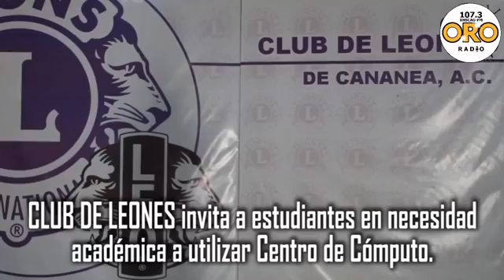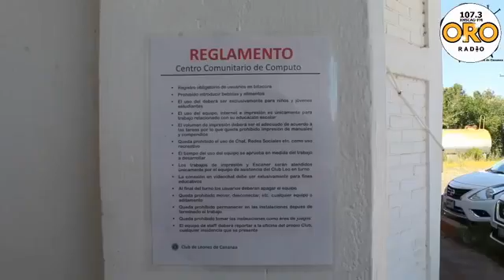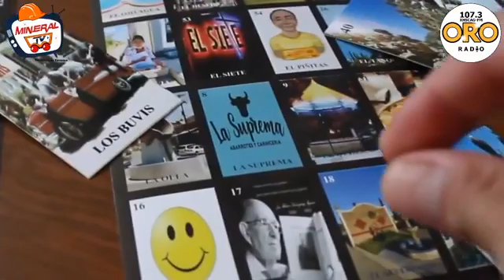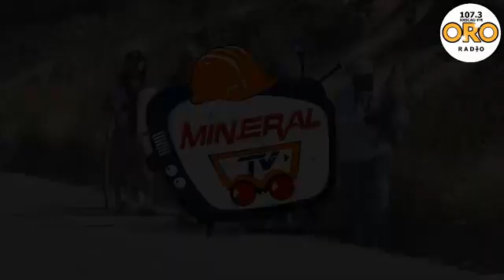12 PM NOTICIAS | 05 de Octubre del 2020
Entrevistas, música e información relevante en Cananea y la región, síguenos este lunes en 12 PM NOTICIAS con Yasmin Islas, en ORORADIO 107.3 FM y a través de ElMineral